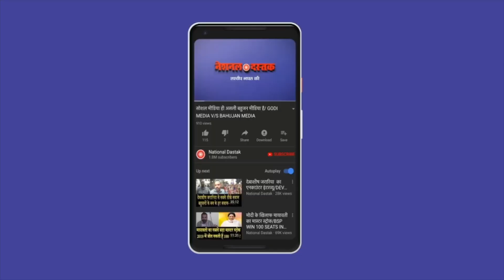जातिवाद की राजनीति पर लगा बट्टा/ BIG SPEECH ON Sujeet Samrat